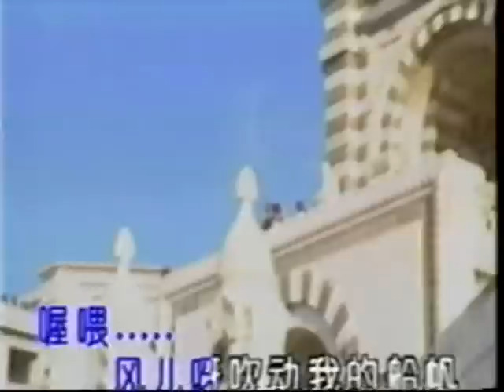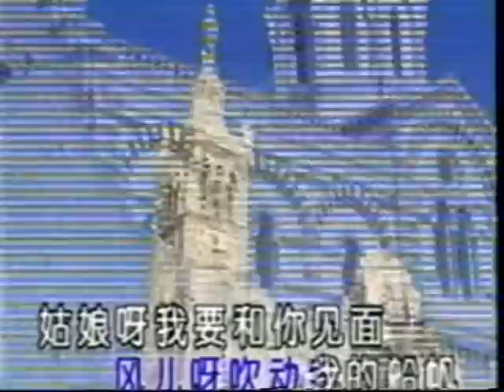星星素 - Xing Xing Su